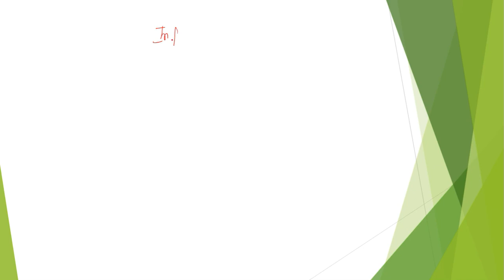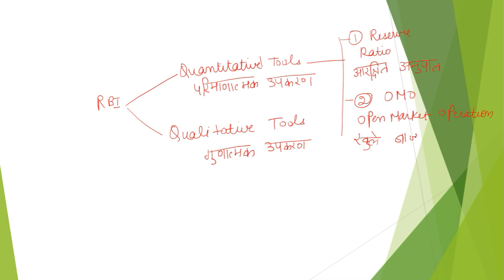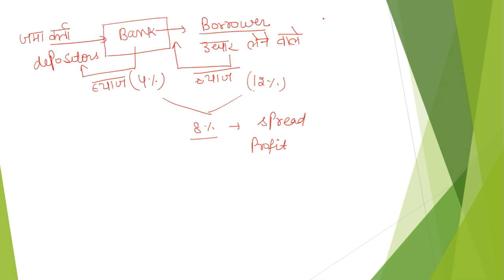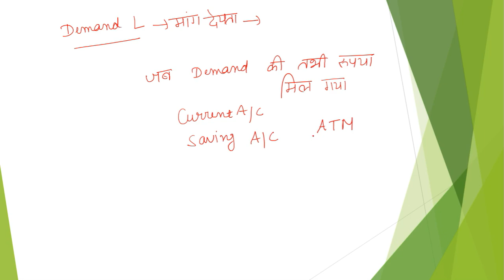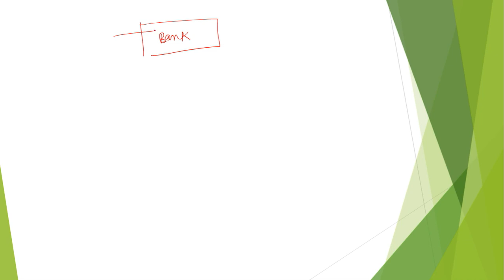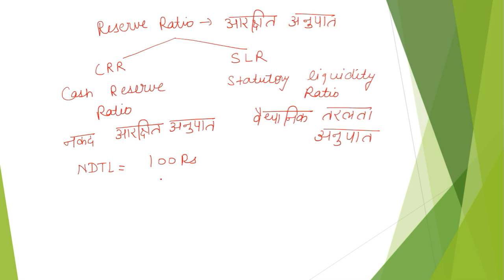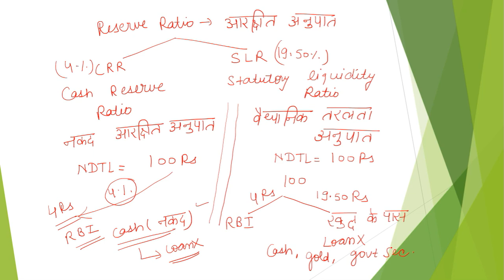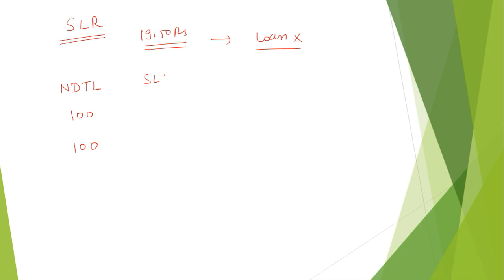inflation (mudrasfiti) and monetary policy(modrik niti) part 2 in hindi and english both